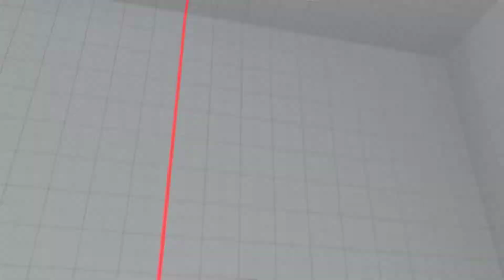Street Fighter V 네칼리VS류 1